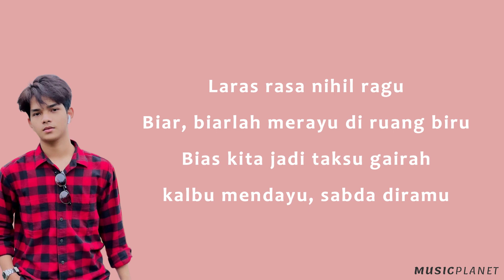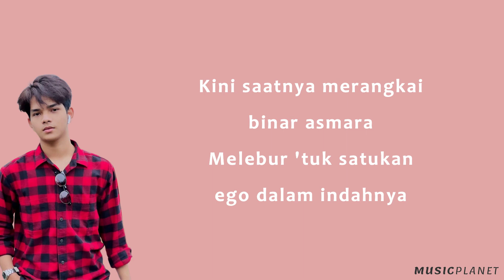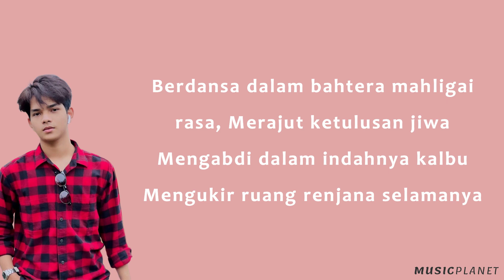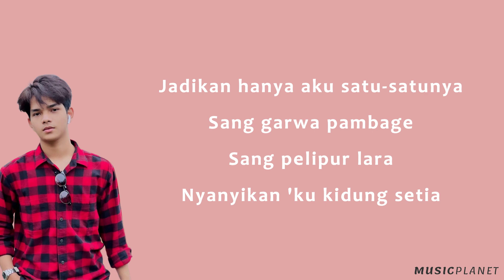Asmalibrasi - Soegi Borneon (Lirik Lagu Cover by Ray Surajaya) versi cowo nada rendah?!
Asmalibrasi - Soegi Borneon ( Lirik ) Cover by Ray Surajaya
Hai guys!
Tekan tombol lonceng agar tidak kelewatan video-video terbaru dari channel ini.
Ada request lagu? Komen aja dibawah ☺👇 ____________________________________________
Lirik:

Asmara telah terkalibrasi frekuensi yang sama
Saatnya 'tuk mengikat janji merangkum indahnya

Laras rasa nihil ragu
Biar, biarlah merayu di ruang biru
Bias kita jadi taksu gairah kalbu mendayu
Sabda diramu

Kini saatnya merangkai binar asmara
Melebur 'tuk satukan ego dalam indahnya

Berdansa dalam bahtera mahligai rasa
Merajut ketulusan jiwa
Mengabdi dalam indahnya kalbu
Mengukir ruang renjana selamanya

Asmara telah terkalibrasi
Asmara telah terkalibrasi
Dan jadikan 'ku kidung setia

Asmara telah terkalibrasi
Asmara telah terkalibrasi